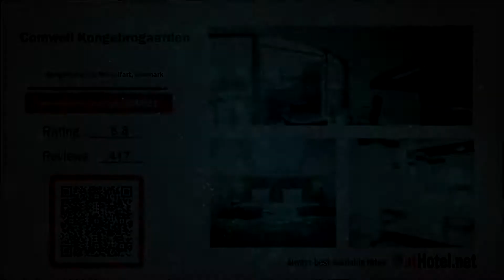Comwell Kongebrogaarden review in Middelfart - Denmark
Comwell Kongebrogaarden Hotel overlooks the Lillebælt Strait, 5 minutes’ drive from Middelfart and Snoghøj.

Currently Comwell Kongebrogaarden rating is 8.8 with more than 417 reviews
Address: Kongebrovej 63, Middelfart, Denmark